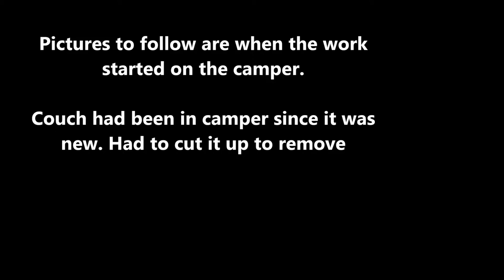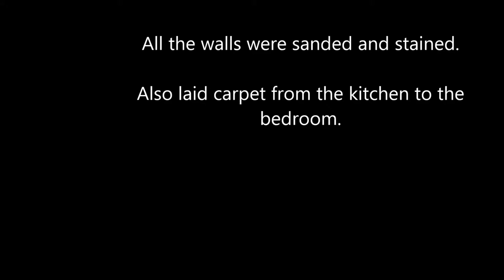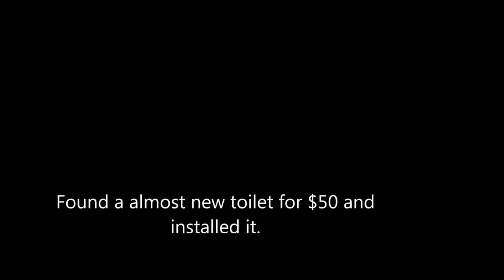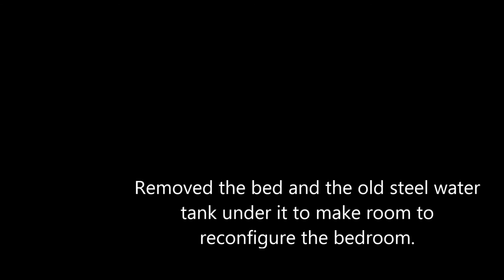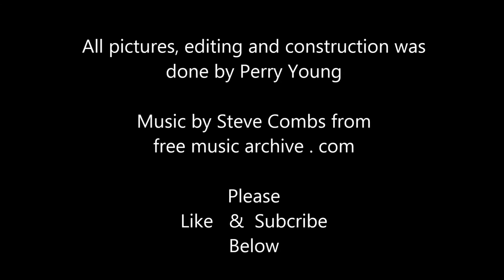Camper remodel #1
Remodel of a 1979 Yellowstone 30 ft travel trailer